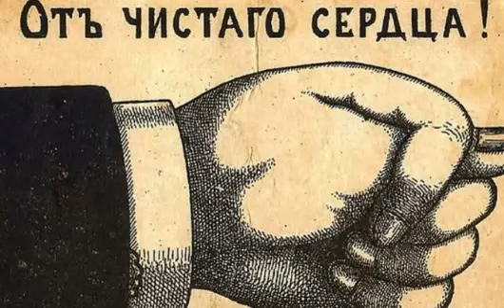Что означает Дуля? И кому ее Показывают?